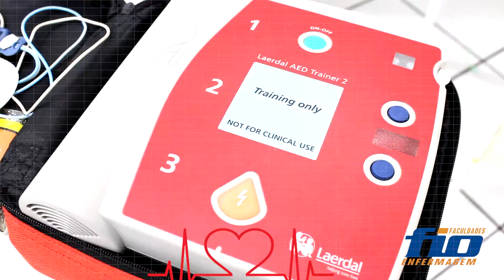GUIA DO ESTUDANTE 2018 ENFERMAGEM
O Laboratório de Práticas de Enfermagem é uma estratégia de ensino aprendizagem, elaborada pelas Faculdades Integradas de Ourinhos, para ser uma unidade de apoio pedagógico, que visa estimular o estudante para a construção de conhecimentos e desenvolvimento de habilidades cognitivas, psicomotoras e afetivas, além proporcionar aos discentes um aprendizado técnico-científico de forma dinâmica, progressiva e participativa, capacitando-os a desenvolver ações que visam à assistência integral ao ser humano além de proporcionar o trabalho em equipe. Auxilia na execução de atividades que visam formar e aprimorar o aluno na prática profissional, simulando situações que serão vivenciadas em ambiente hospitalar. O Laboratório tem ainda, a perspectiva de proporcionar a socialização de saberes, colaboração recíproca e simulação de técnicas voltadas ao exame clínico e procedimentos próprios do curso de enfermagem.